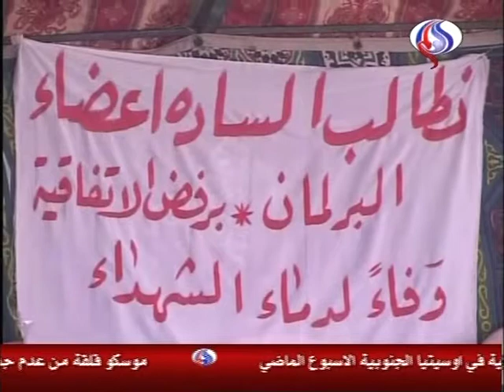الرياض و الطالبان: مشروع جديد ام تقاطع للمصالح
برنامج مع الحدث على قناة العالم الفضائية

ما طبيعة العلاقة بين الرياض و الطالبان؟

لماذا تروج الفضائيات السعودية لفضاعات جماعة جند الله؟

ضيوف الحلقة:
خالد الرواس
حسام الدين حبش
حمزة الحسن